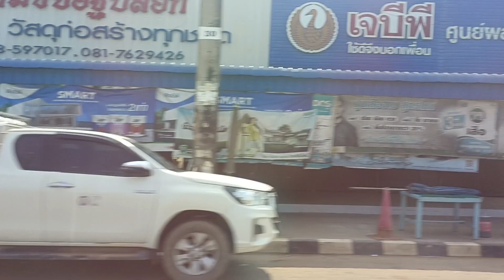วันไหล สงกรานต์ อำเภอสนามชัยเขต | 17-4-67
วันไหล วันสงกรานต์ อำเภอสนามชัยเขต | วันนี้ก็เป็นวันที่ 17 เมษายน 2567 ขณะที่เราทำวีดีโอนี้ก็เป็นช่วงเช้านะประมาณ 9:00 น. ถึง 10:00 น. เป็นช่วงจังหวะแม่ค้าแม่ขายจัดเตรียมของมาขาย และก็ทางผู้จัดงานนำถังน้ำมาเรียงรายไว้เยอะมาก และชาวบ้านก็เริ่มจับจองพื้นที่ จุดตั้งเครื่องเสียง แต่เราไม่เห็นเวทีใดๆนะ พูดง่ายๆว่าปืนฉีดน้ำ,กระเป๋าสะพายกันน้ำ,แป้งดินสอพอง,อาหารกับข้าว,ทุกอย่างพร้อม คราวนี้ก็รอแต่คนมาเล่นเท่านั้น คิดว่าช่วงบ่ายน่าจะคึกคัก แต่เราไม่ได้มีโอกาสไปทำคลิปวีดีโอเพราะรถติด และเราเองก็ทำงานด้วยในช่วงกลางวัน ก็เลยได้มีแอ่วไปเที่ยวในช่วงเช้าเท่านั้นนะจ๊ะ

🙏ขอบคุณ ขอบคุณ

ติดตามชมคลิปอื่นๆ ได้ที่